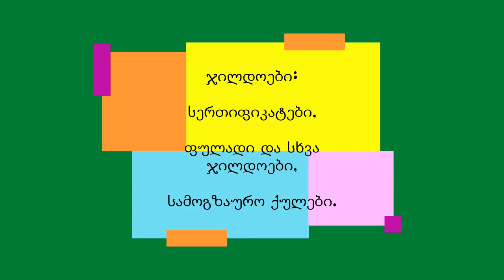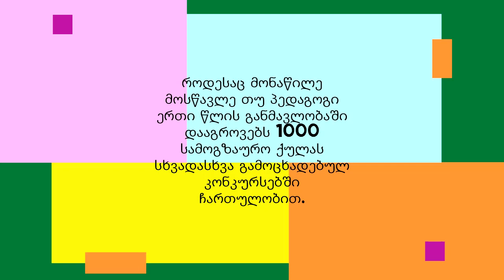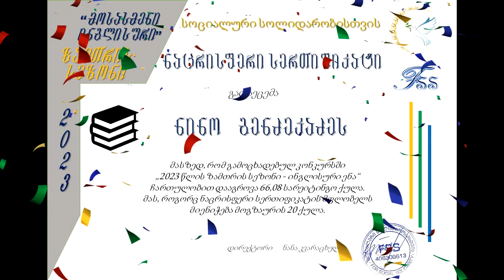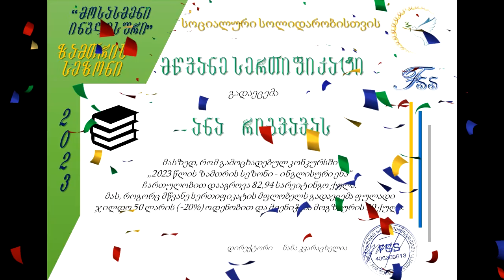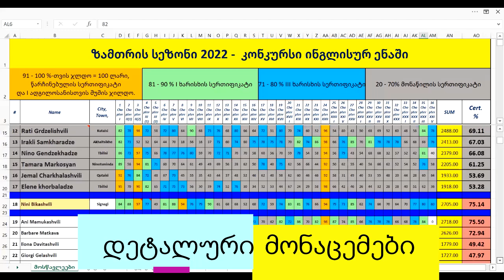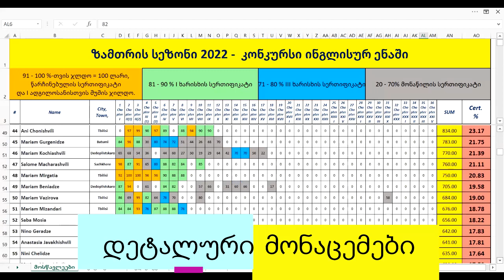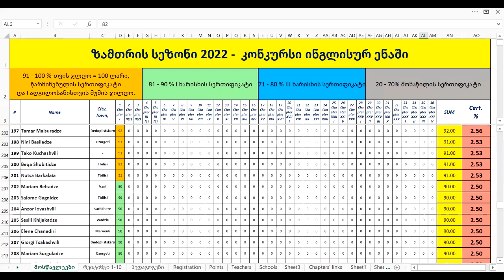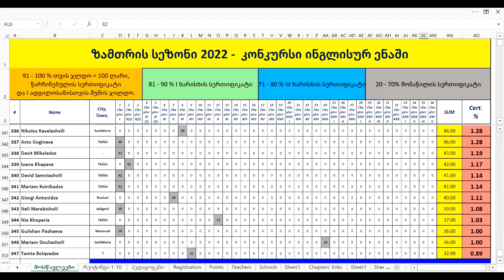კონკურსები, რეიტინგები - 03.02.2023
შეგიძლიათ მონაწილეობა მიიღოთ და მოიპოვოთ სერთიფიკატები უკვე დასრულებული კონკურსებიდან, რათა მოიპოვოთ სამოგზარო ქულები.